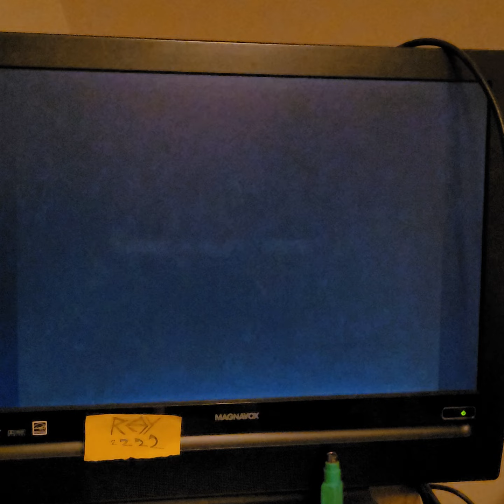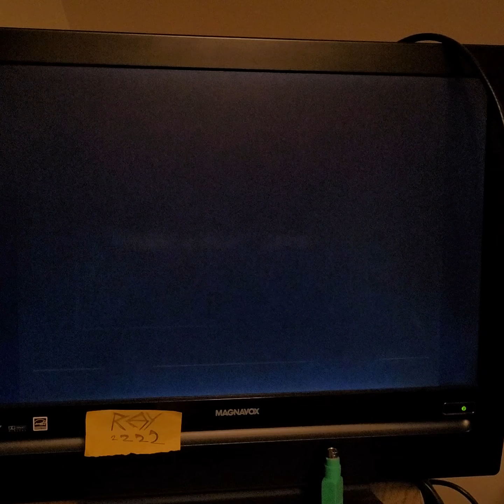Combat Cars "completed default easy" 1,032,900 AtGames Sega Genesis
this is my emulated Sega Genesis play of Combat Cars on default "easy" setting for lvlupscore.

if you enjoy this make sure to check out my play on hard setting with original hardware, the Mega World record $1,803,300

thx